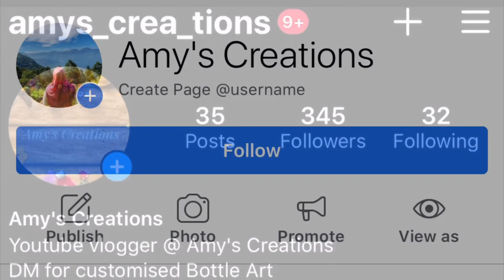Bottle art /Easy bottle painting/ Bottle craft/ Waste material craft/ Diy ideas/Easy painting tricks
In this video i will show you an easy and beautiful bottle art.. Hope you enjoy 😊